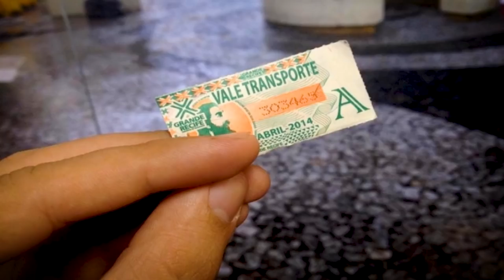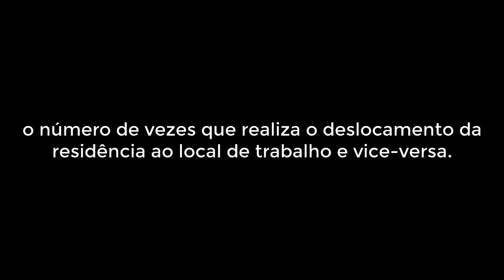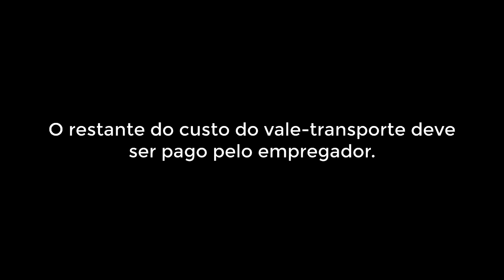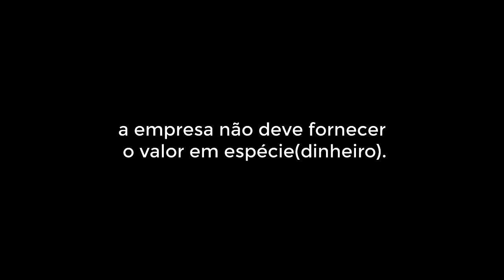Vale-transporte - Dúvidas frequentes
Quem tem direito ao vale-transporte?
Quanto deve ser descontado do salário?
Existe distância máxima para receber o benefício?